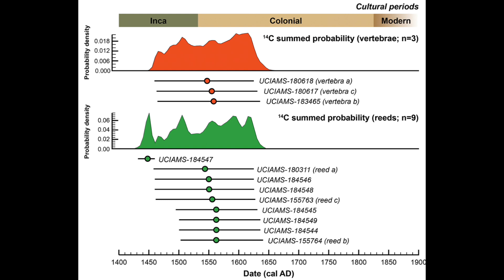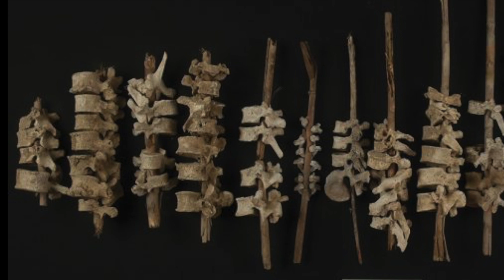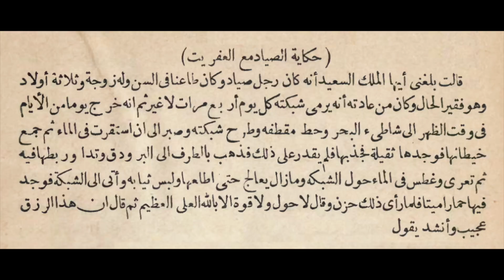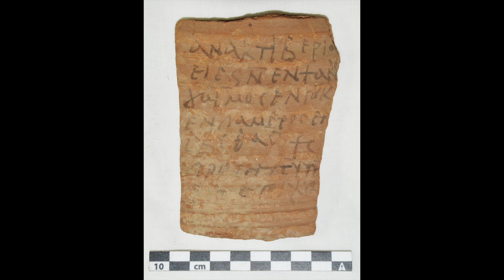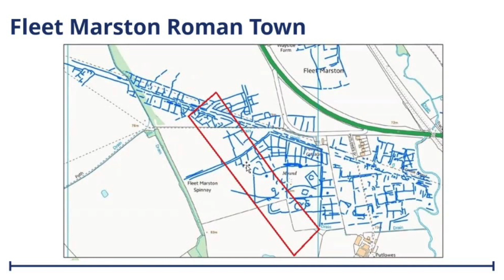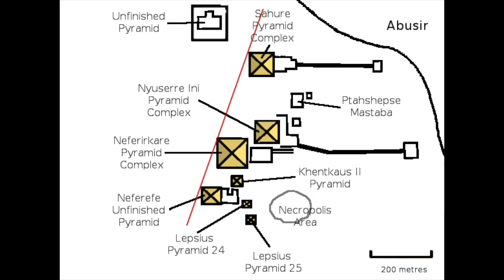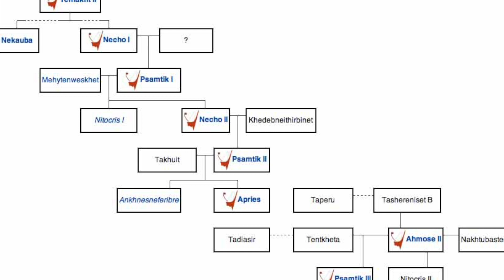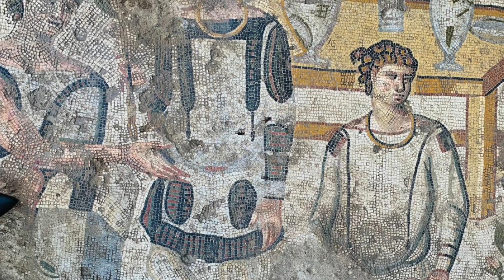Really Old News: Truly GRISLY Discoveries...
In the past couple of weeks some truly grisly and astoundingly grandiose archaeological discoveries have been announced from around the world.